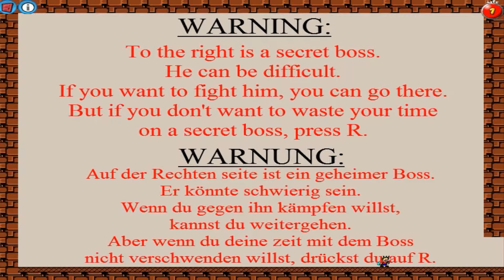I Wanna Be Easy - Episodio 3: La venganza es un plato que se sirve frío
Muyyyyy buenish a todos. Aquí el tercer episodio de este juego agarra huevos. Que ya está empezando a desquiciarme... Pero en este capítulo, sucederá algo que llevaba tiempo queriendo hacer y no pude. Las segundas partes nunca fueron buenas... PARA EL ENEMIGO. Así que ya veréis de qué hablo. :P
Espero que os guste mucho, que lo disfrutéis y muchas gracias a todos, de verdad. ^^